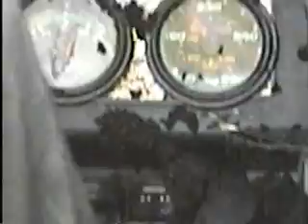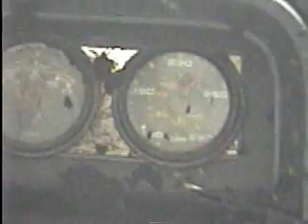offroad wheeling stuck ford bronco and chevy shorty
out 4wheeling for 4hours and never used same trail twice

spolik